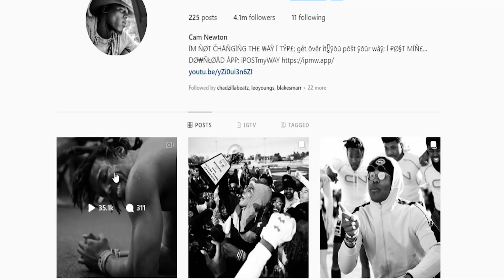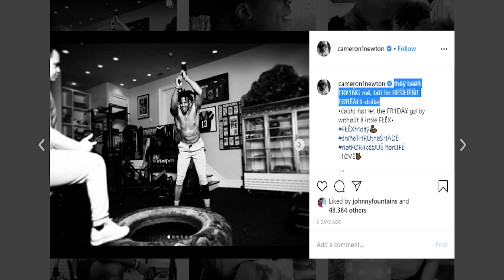Is Cam Newton Subtlely Demanding A Contract Extension?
Carolina Panthers QB1 Cam Newton took to Instagram to vent his frustrations about a lack of commitment he's feeling. It's possible it wasn't about the team, but very likely it was. Does Cam deserve a contract extension this offseason?